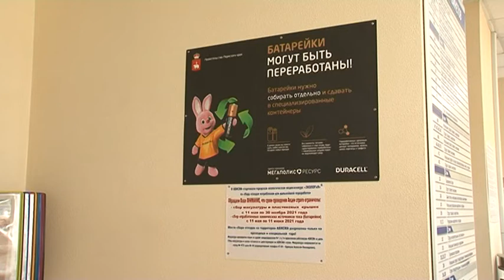конкурс «Экология». АВИСМА-МЕДИА